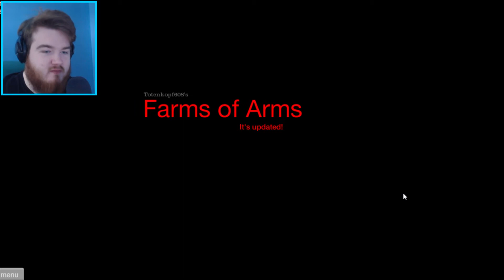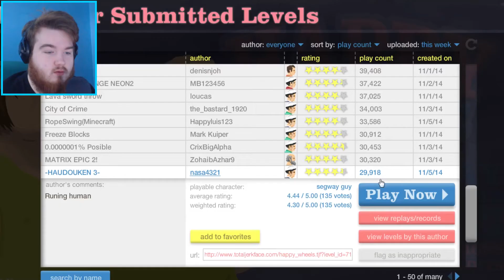HADOUKEN! | Happy Wheels #13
Happy Friday guys here is some Happy Wheels! :D

Thank you to everyone for all the support! This channel only grows because of you guys!